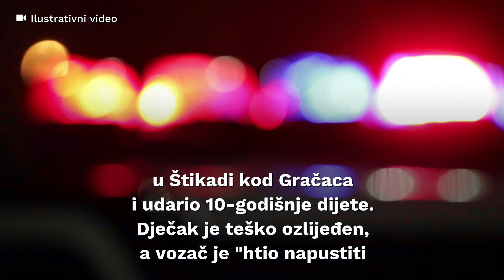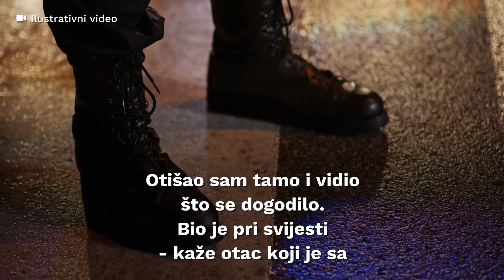Otac dječaka kojeg je Šemper udario autom: Slomljene su mu noge i ruka, djeca su vrištala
Čuo se udarac. Živim blizu, čuo sam mu sestru kako je zavrištala. Odmah sam posumnjao da nešto nije u redu. Otišao sam tamo i vidio što se dogodilo. Bio je pri svijesti - kaže otac.